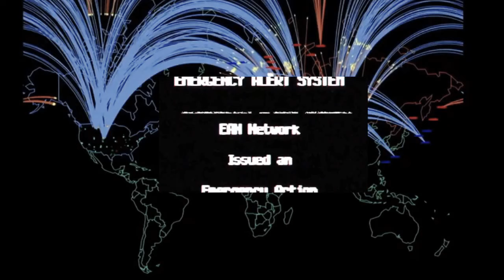We’ll Meet Again (TNO Theme)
A cover I made of the hit song by Vera Lynn